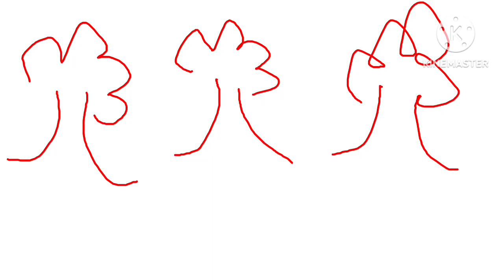El Hombre Perfecto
Es Henry Cavill w ya con eso esta mas que justificado el video